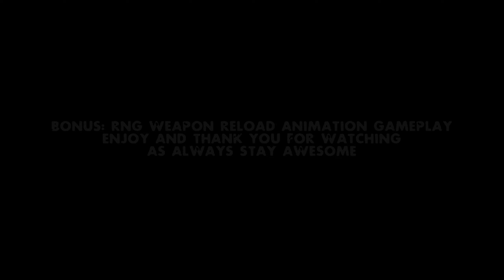Left 4 Dead 2 XM4 Colt 723 M4A1 Call of Duty Black Ops 2024 COD BO2024 Realism Expert Gameplay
LINKS:

BO2024 Call of Duty Black Ops 2024 Colt 723 M4A1

HUD:
nextHUD - Core

credit: Activision, Treyarch, BaiF*ckmouse,  ₦strey,  Denny, Viper, Animal33, mav, and others

Left 4 Dead 2 Realism Expert Gameplay Default Colt 727 M4A1 using MW2019 Modern Warfare 2019 Anim